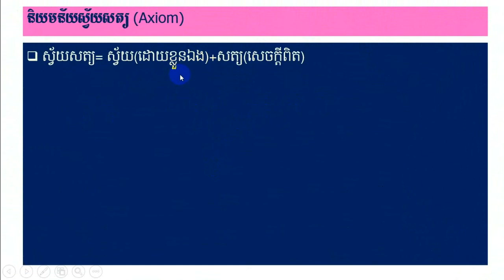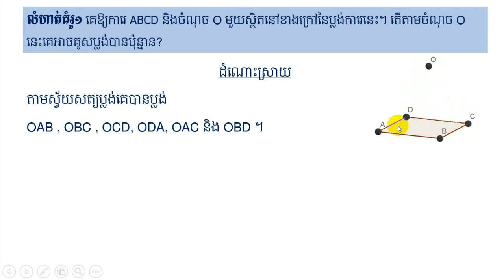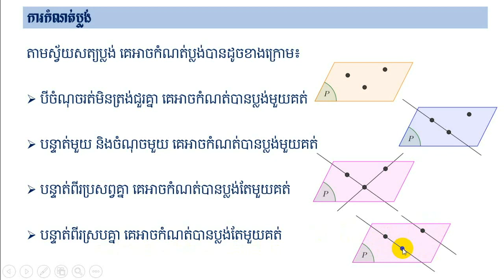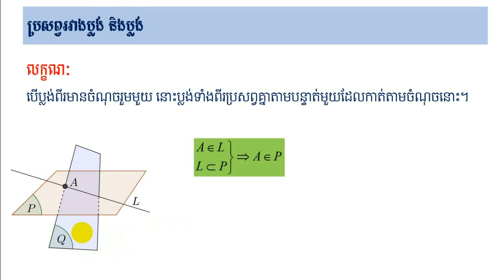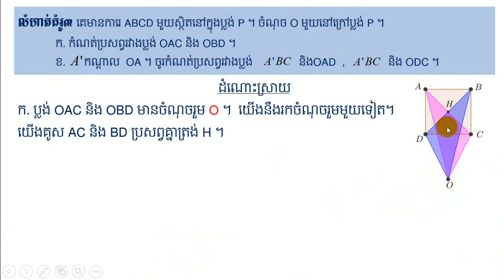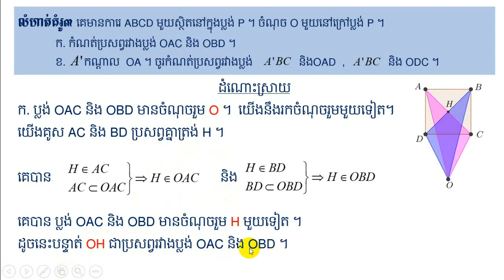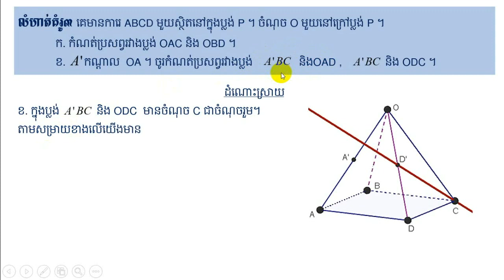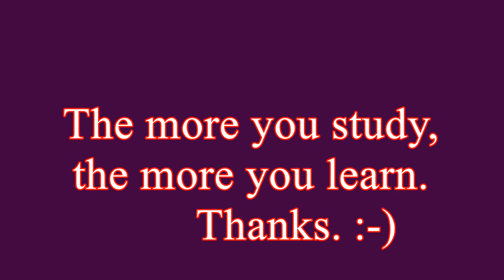ស្វ័យសត្យ បន្ទាត់ និងប្លង់​_Axioms lines and planes